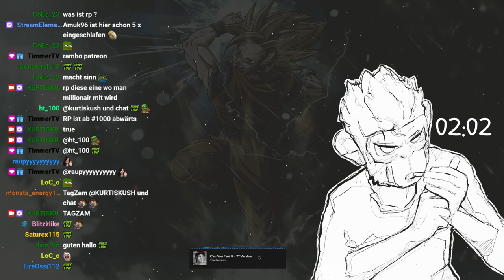#0006 | 🙈 Kurtis Kush - 🎭 [New World]